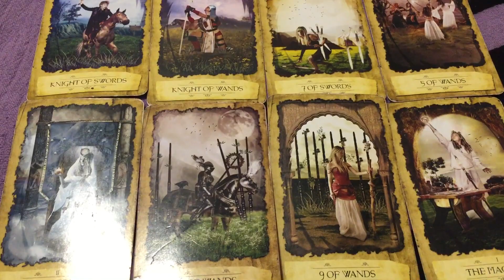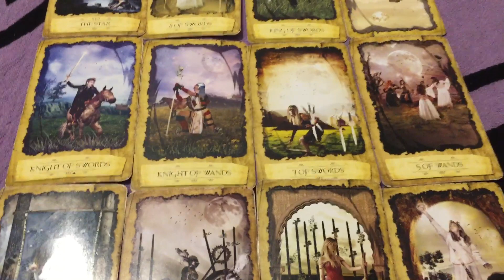Scorpio - Watch this person